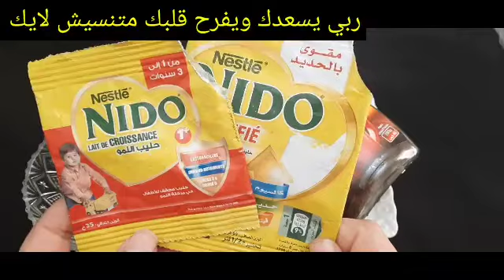الفازلين والقهوة سيجعلك بنت 16 سنة مهما كان عمرك فوق ال40بشرة بيضاء بدون هالات سوداء وبدون تجاعيد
ثلاثينيه تقسم نصحني بها عطار ابن عطار ضميره حي كان وجهي مدمر سواد والتهاب أصبح ابيض من الثلج ائري كان وجهي مدمر سواد والتهاب أصبح ابيض من الثلج وكل من رأى وجهي تعجب حتى لو عمرك 60سنة ضعيها على التجاعيد وستختفى فوراسيجعل وجهك ابيض مشدودكأنك قشور الرمان والنشا/ سيجعلك بنت 16 سنة مهما كان عمرك فوق ال40بشرة بيضاء بدون هالات سوداء وبدون تجاعيد زيت من عند العطار يغسل البشرة بجنون ويجعل الوجه مرآة صافية تبييض البشرة في الحين عشبة من عند العطار تغسل البشرة بجنون وتجعل الوجه مرآة صافية تبييض البشرة في الحين القهوة اقوى من البوتوكس تزيل التجاعيد وتشد الوجه وتحت العين والرقبة🌿 تبيض وتزيل الجلد الاسمر بفاعلية الليمون جربيهابنفسك أنا مسؤولة عن كلامى, شابة ضع زيت الزيتون على الشبة لن تصدق النتائج مدهشة أقسم بالله ندمت إني ما عرفتها من زمان جربيها بنفسك على ضمانتي! بذور سحرية ! مضادة للشيخوخة تحت العين لإزالة التجاعيد حول العين ترهل الجفون والهالات اخلطي القرنفل مع النشا لتبدين أصغر من سنك ب10 سنوات! بوتوكس طبيعي! بالقرنفل اخلطي القرنفل مع الماء لتبدين أصغر من سنك ب10 سنوات! بوتوكس طبيعي! بالقرنفل القهوة وزيت الزيتون / كنز رباني عظيم من اول استعمال تزيل سواد 20 سنة تبيض الجسم البشرة تجعلها كازجاج دهنة واحدة منه قبل النوم تنفخ الخدود وتملئ التجاعيد ‚تشدالوجه تزيل الهالات تبييض البشرة من اول مرة تببيض للأبد الملح وزيت جونسون كنز ربانى عظيم يزيل سواد 20 سنة تبيض الجسم البشرة تجعلها كازجاج القهوة وكريم نيفيا/ كنز رباني عظيم من اول استعمال تزيل سواد 20 سنة تبيض الجسم البشرة تجعلها كازجاج سبحان الله! بذور عجيبة تبيض البشرة وتقضي على التجاعيد، ستجعل بشرتك مشدودة من اول استخدام لن تحتاجي للبوتكس والفيلر الأسبرين هو الحل لجمال بشرتك قرص واحد لشد البشرة وإزالة التجاعيد،لن تحتاجى للبوتكس أو الفلير الأسبرين هو الحل،هترجعى 20سنة, تبيض كنز رباني عظيم أقسم بالله سيخلصك من تجاعيد حول العين،والجبهة والفم سيجعل بشرتك مشدودة بأقوى بوطوكس تبييض_البشرة تبييض_الجسم تبييض_اليدين تفتيح_البشرة شد_تجاعيد_الوجه توحيد_لون_البشرة التخلص_من_الكلف تبييض_المناطق_الحساسة تفتيح_المناطق_الداكنة اسحري الجميع في العيد تخلصي من تجاعيد وجهك و جبينك إجعلي بشرتك بيضاء كالقمر الجميع سيسألونك عن السر طبيب ضميره حي... أقسم بالله بدون كشف وصف أقوى كريم لعلاج الهالات السوداء مهما كان سواد حول العين! wasfa_mojaraba البشرة وصفة_مجربة قشور الموز والنشا.سيجعلك بنت 16 سنه مهما كان عمرك فوق ال40 بشرة بيضاء بدون هالات سوداء وبدون تجاعيد سر ياباني لتبيض البشره10 درجات يقضي على التجاعيد الكلف والتصبغات لبشرة بيضاء كالثلج وصافية كالزجاج احبابى متنسوش اللايك وتفعيل الجرس ليصلكم كل جديد ولايك الفيديو فضلا بحبكم كريم قنبلة ينتج الكولاجين,يقهر التجاعيد المحفورة كريم كولاجين للترطيب والتبييض لبشرة كالاطفال جسمك يصبح ابيض ناعم مثل الثلج بالقهوة تبييض قوي للجسم تفتيح جسم العروسة5دراجات ساجربها أمامكم كريم قنبلة ينتج الكولاجين,يقهر التجاعيد المحفورة كريم كولاجين للترطيب والتبييض لبشرة كالاطفال تقشير ٢٠ سنه سواد بعد ما استخدمت هذا المقشر الموجود بالبيت,سيجعل وجهك كالحليب ويزيل الشعر ويفتح تبييض البشرة كولجيت معجون الاسنان في المنزل العلاجات نصائح لايف ستايل ضعيها لوجهك 5 دقائق قبل الخروج ستحسدك صديقاتك من جمال وتبييض بشرتك تفتيح دائم مدى الحياه تبييض البشرة كولجيت معجون الاسنان في المنزل العلاجات نصائح لايف ستايلتبييض تبييض البشرة ضعيها لوجهك 5 دقائق قبل الخروج ستحسدك صديقاتك من جمال وتبييض بشرتك تفتيح دائم مدى الحياه مكون واحد من مطبخك هيبيض ايدك وينفخ صوابعك وهيخفي العروق البارزة وهيخلي كفوفك ناعمة جدا تبييض للابد مهما كانت شدة الاسمرار بها أقوي وصفة الوجه والجسم كله خلطة عجيبة لتبييض الوجه، تبييض البشرة بمعجون الاسنان, ضعيها لوجهك 5 دقائق قبل الخروج ستحسدك صديقاتك من جمال وتبييض بشرتك تفتيح دائم مدى الحياه مكون واحد من مطبخك هيبيض ايدك وينفخ صوابعك wasfa_mojaraba وصفة_مجربة البشرة علاج الكلف, كلف الوجه,علاج كلف الوجه,خلطات,تبيض الوجه,تبييض الوجه,تبييض البشرة علاج الكلف وصفات تجاعيد_الوجه شد_الوجه أفضل من البوتكس مليون مرة ولكل انواع البشرة / تخلصي من التجاعيد نهائيا ضعيه في الليل دهنة واحدة منه ستختفي السيلوليت,جلد الوزة, يشد الجلد يجعل جسمك ناعم حرير في ثلاث أيام دهنة واحدة منه قبل النوم تنفخ الخدود وتملئ التجاعيد ,تشد الوجه/مكون طبيعي من العطار تفتيح الوجه والجسم كامل في ثواني ضعيها قبل الحمام سواد السنين سيزول مجربة ومضمونة 💯 وصفة كورية تبيض الجسم بياض الثلج في ثواني تفتح البشرة ب10 درجات وتقضي على التصبغات والتجاعيد مكون جبار أقوي من البوطوكس سيخلصك من تجاعيد حول العين الفم والجبهة سيجعل بشرتك مشدودة وصافية كالزجاج تبيض البشرة الدهنية,تبيض البشرة وبالفازلين,,تبييض البشرة مثل الكوريات, تبييض البشرة بمعجون الاسنان. وصفات البشرة الأسنان وصفات الشعر الانف اللسان البوسير العينين الكبد المعدة الحنجرة العناية تبييض كيفية تبييض الوجه والرقبة في 5 دقايق في البيت اقسم بالله تفتيح دائم ضعيه يوميا وصفة سهلة أحبابي متنسوش الاشتراك وتفعيل الجرس ليصلكم كل جديد ولاية الفيديو فضلا بحبكم في الله جسمك يصبح ابيض ناعم مثل الثلج بالقهوة تبيض قوي للجسم تفتيح جسم العروسة 5 دراجات كريم بانثينول والقهوة/ أسرع خلطة لتبييض الوجه والجسم فورى بياض ملفت ودائم حتى لو السواد فحم هتبقي قشطة مقشر القهوة لبشرة بيضاء كالزجاج صافية بدون تجاعيد صدقوني ستندهشون من النتيجة نتيجة صادمة/ مقشر القهوة لبشرة بيضاء كالزجاج صافية بدون تجاعيد صدقوني ستدهشون من النتيجة